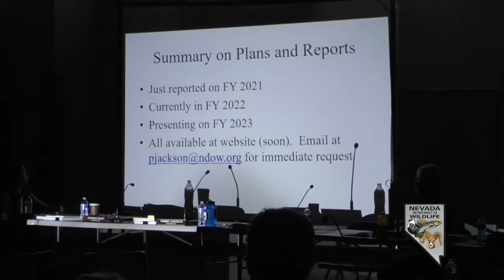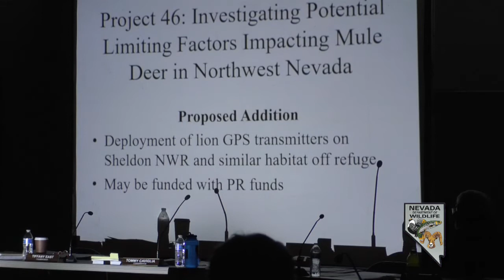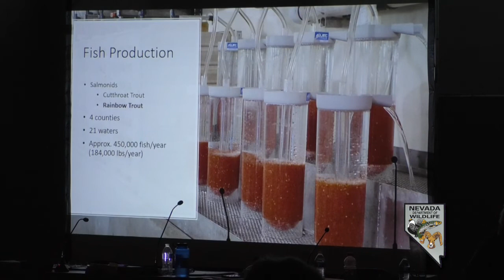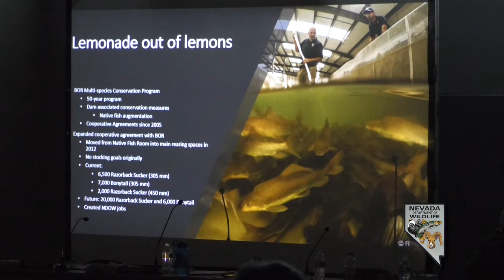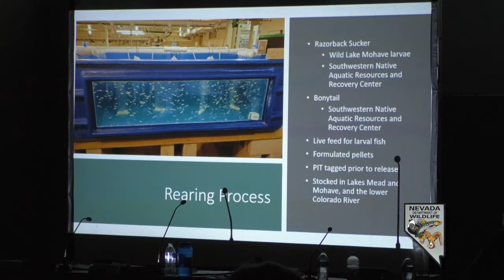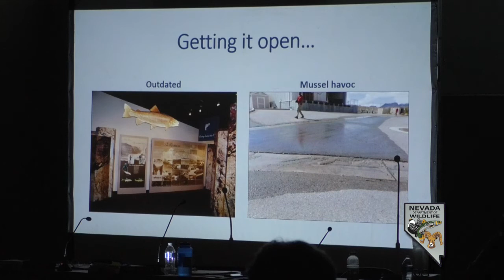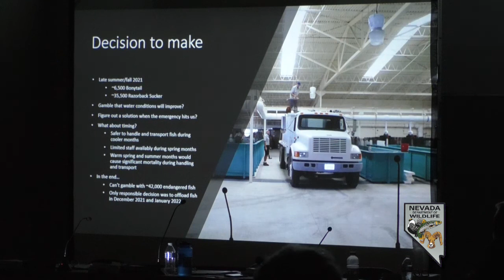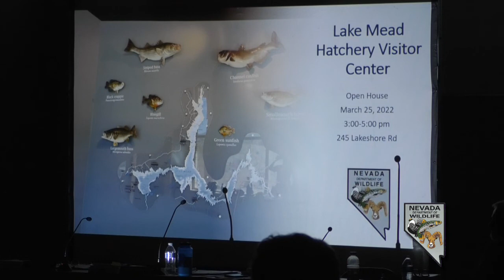2022 NDOW March Wildlife Commission Meeting - Friday, March 25th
Nevada Department of Wildlife March 2022 Commission Meeting